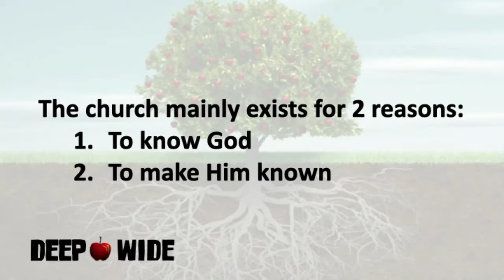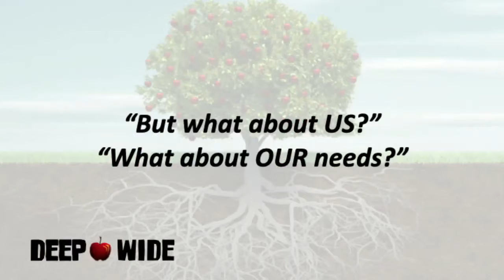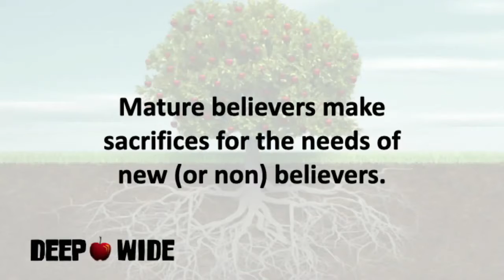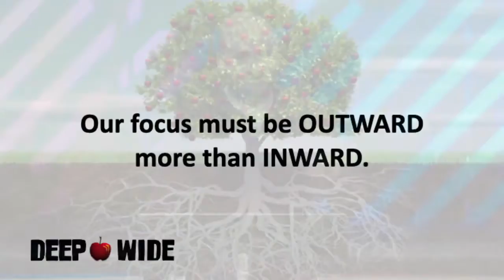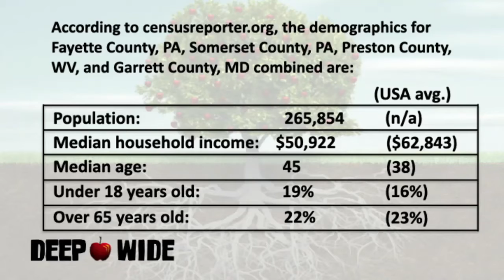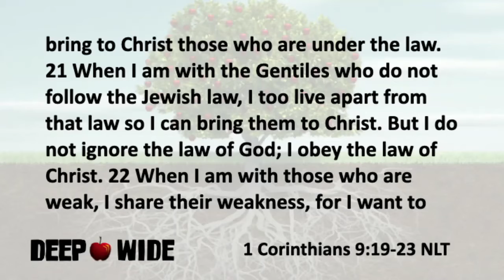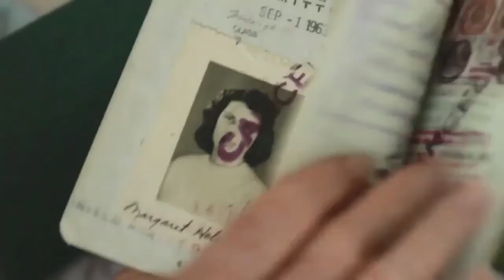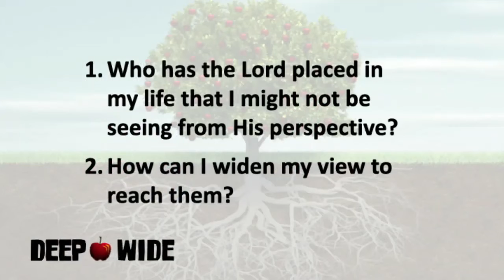Deep and Wide - Part 2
Going Wider
Pastor J.J. Chiara